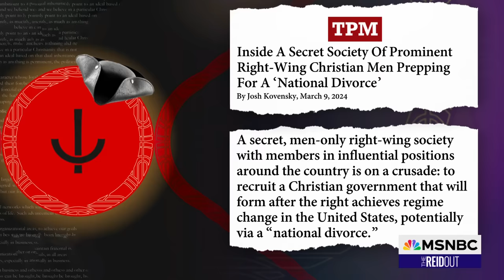Bombshell plot exposed: ‘Secret men-only right-wing society’ plots Christian government takeover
The Society for American Civic Renewal, or SACR for short, is a group that was uncovered earlier this month by Talking Points Memo, which described them as, “a secret, men-only right-wing society with members in influential positions around the country who are on a crusade to recruit a Christian government that will form after the right achieves regime change in the United States, potentially via a 'national divorce.'" Joining Joy Reid is the journalist who wrote this story, Josh Kovensky, investigative reporter for Talking Points Memo.